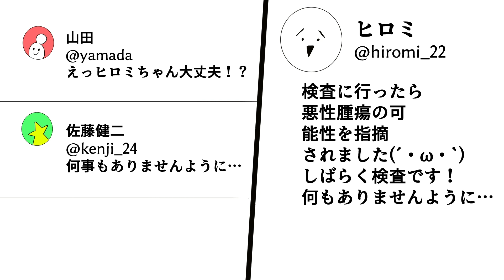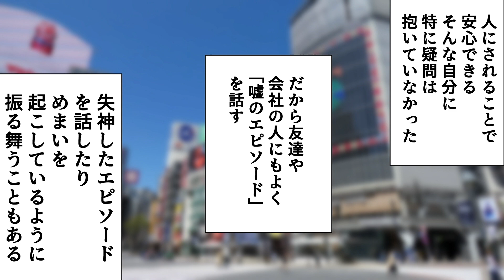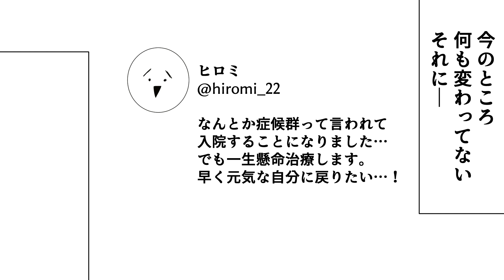【漫画】心配されるために病気を装ったり自傷する心の病…ミュンヒハウゼン症候群とは？（まんが動画）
またひとつ。知識が増えたか？
なんでも相談していこうな。

◆クレジット
・BGM